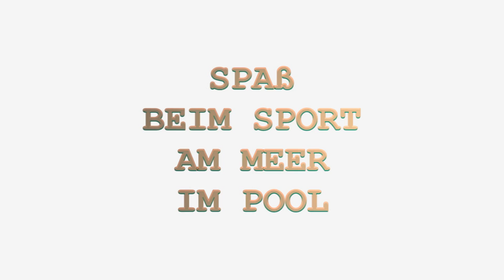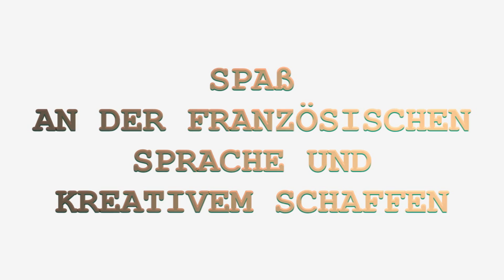En route pour le paradis ! Auf in das Paradies !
Depuis l'année scolaire 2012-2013, il y a la possibilité pour les élèves des 7ième classes du lycée Herz Jesu de Salzbourg qui apprennent le français de passer sur ​​la Côte d'Azur une semaine créative et enrichissante, mais aussi divertissante !

Au programme, on y trouve le travail des ateliers vidéo, de la culture et la visite de lieux pittoresques tels que Nice, Antibes, Cannes, Monaco et Eze. Les élèves vivent également toute sorte d'activités diverses avec Ghislain MARCANT, l'organisateur du voyage créatif, linguistique et touristique.

Le but du voyage est de donner aux élèves l'occasion d'utiliser et d'approfondir leurs compétences linguistiques, ainsi que de se familiariser avec le mode de vie français.

Les travaux vidéo des élèves et l'ensemble des activités vécues sur place se trouvent alors sur un DVD.

Voici ici quelques extraits du voyage qui a eu lieu en juin 2014.
Ces extraits sont pris du DVD que les élèves et leurs parents pourront voir un soir de ce mois d'octobre 2014 au lycée en la présence de l'organisateur du voyage.

Bon visionnage !